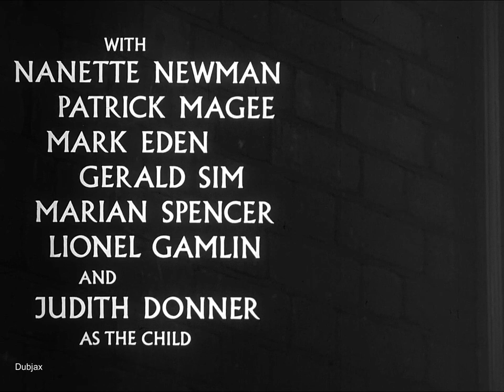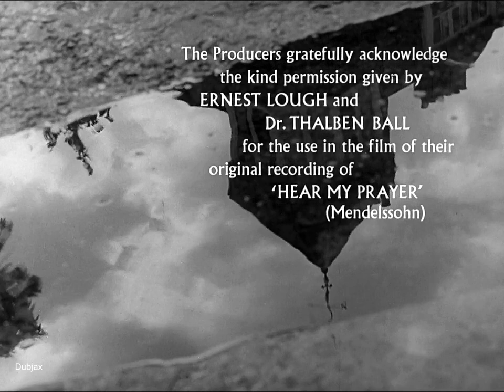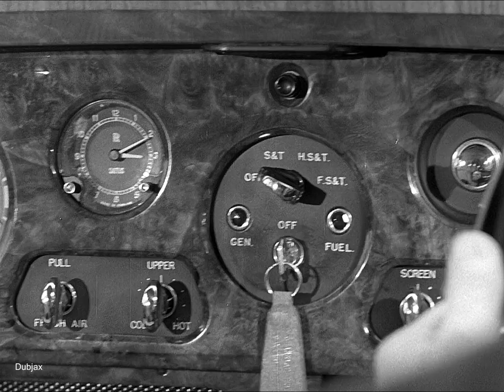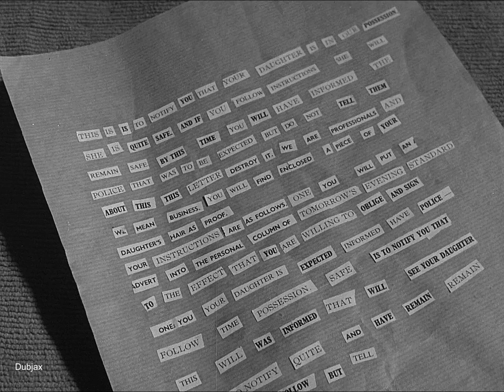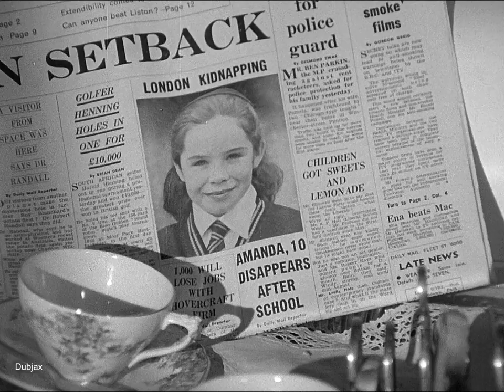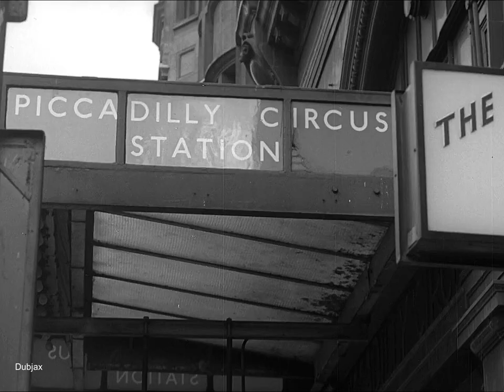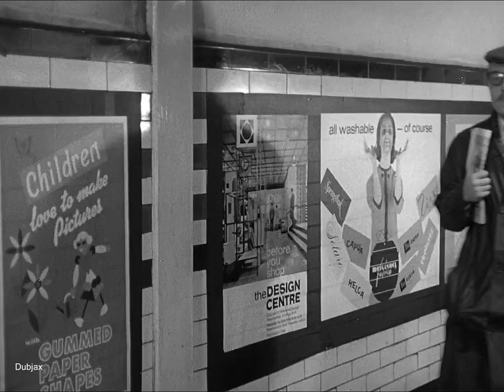Seance On A Wet Afternoon 1964 Kim Stanley Richard Attenborough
Kim Stanley can hardly be known to most of today's cinema audiences: she appears in only four films, She plays degenerating women, yet her technique is not the Mad Medusa writ large, such as Swanson in Sunset Blvd. or Davis in What Ever Happened to Baby Jane? She's creepier than that, and more believable. In the movie, she is married to a meek and mild Attenborough - a childless marriage in a gloomy Victorian house. She concocts a scheme to kidnap a child, and then gain notoriety by discovering the child's whereabouts through psychomancy. Her performance is utterly superb, and so too is Attenborough's: with his leather crash helmet, goggles and clapped-out motor-bike, he looks like a reject Hell's Angel from Orphée.